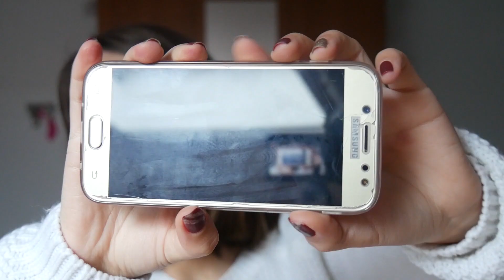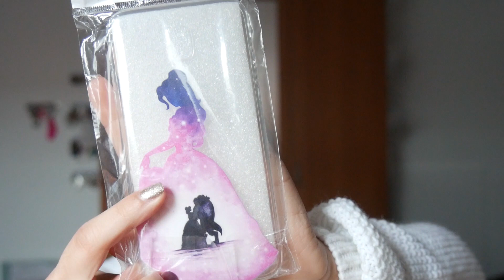Haul Aliexpress #5 | capas, porta chaves, pincel...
Link dos produtos:
Película telemóvel

Capa coelho

Capa flor mármore

Capa mickey cristais

Capa Stitch/Sinino

Capa mickey minnie/bela e o monstro

Enrola fones stitch/tico

Pincel iluminador

Capa chaves minnie/stitch

Editor: Premiere Pro CC 2019
Câmara: Panasonic Lumix G7